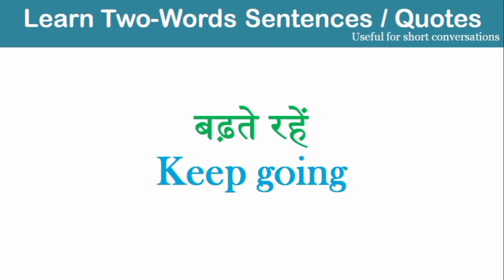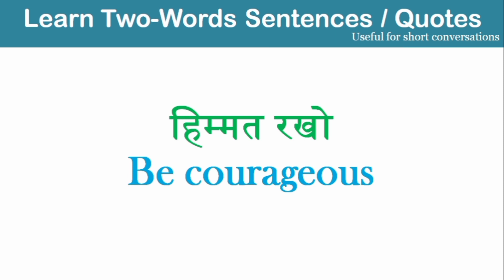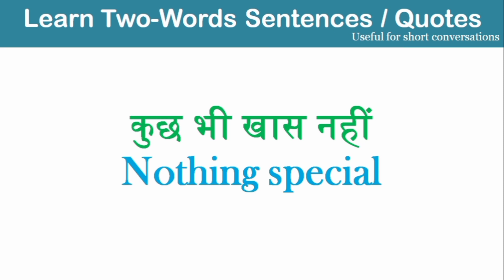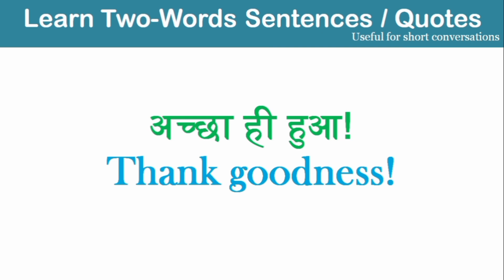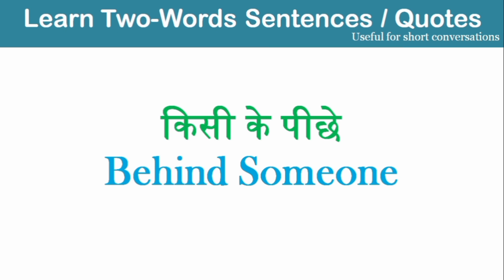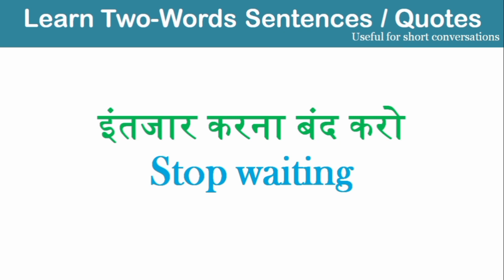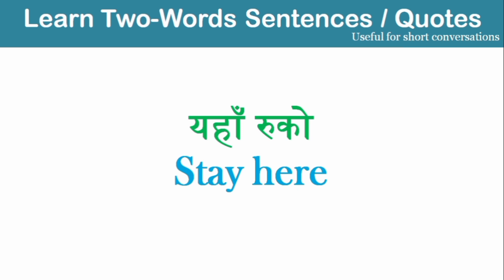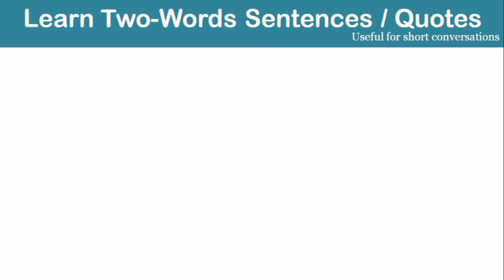Useful Two Words Sentences or Quotes | अंग्रेजी बोलने में सहायक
120 Small Quotes or Sentences for Daily Use
English Speaking Practice with WordsHabit | English to Hindi